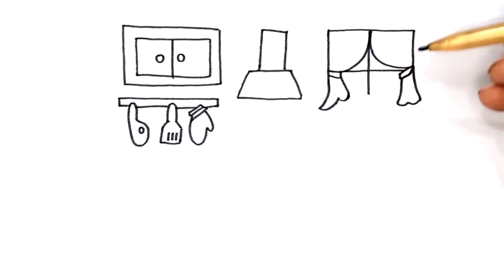Kitchen Drawing and Painting for Children This Video Can Improve Drawing Ability